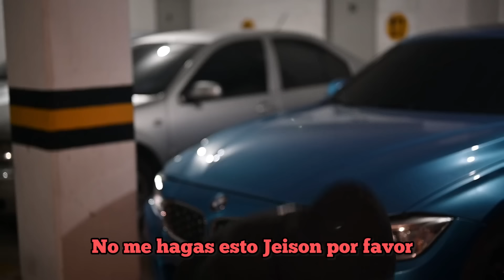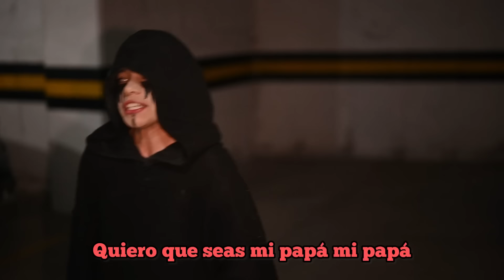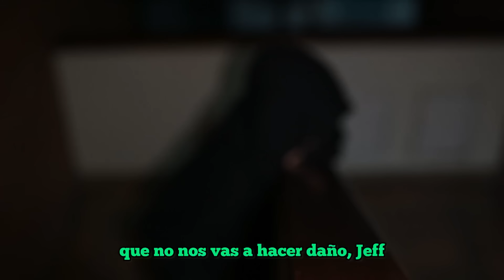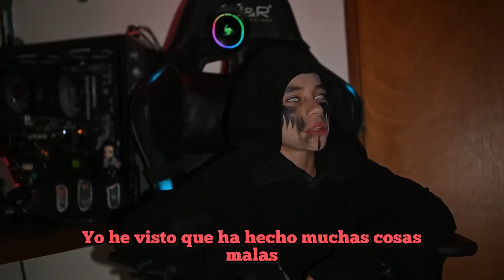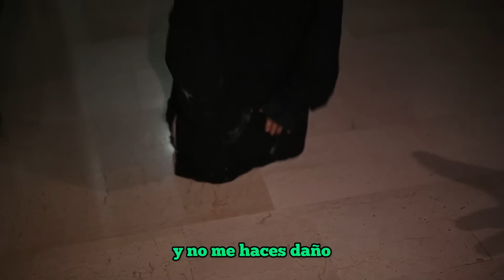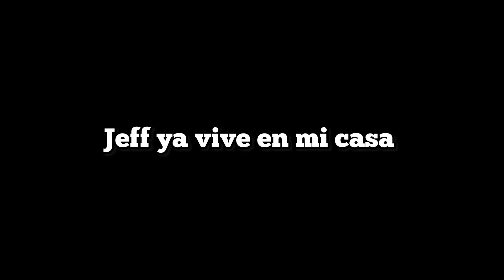ALEGRIA Y YO VAMOS A SER PAPÁS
Nunca pensé llegar tan lejos con esto….